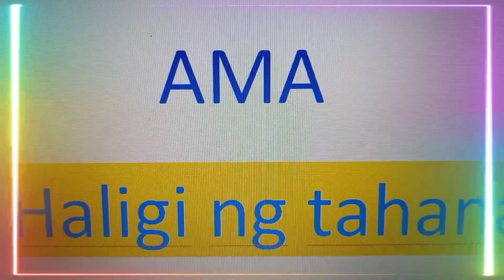FATHER'S DAY SPECIAL 2021 (bing-bing w/ zanoi & pot-pot)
Happy father's Day to all!

Fathers are gift from heaven. So, we should honor them and let us be thankful to God for their lives, for without them we cannot see the beauty of this world.

For shoutouts, just post a comment and you will be included in the next videos.